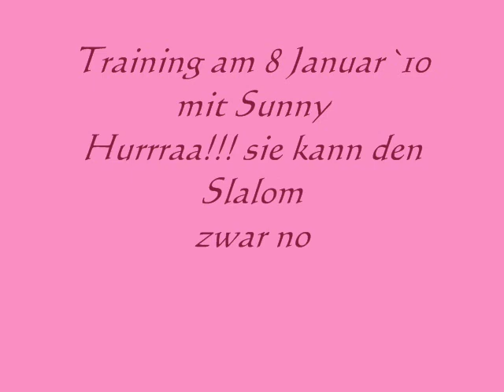Sunny.8.2010.wmv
TRaining mit Sunny